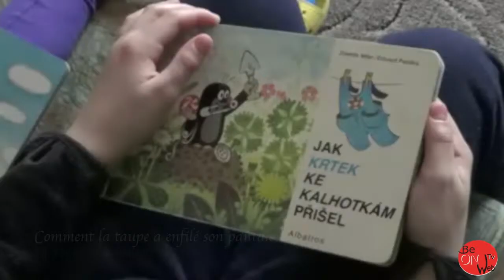BeONWebTv Embarquement direct Taupek la petite taupe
Taupek, la petite taupe ou Taupinette, est connue en République Tchèque par tous les enfants. Et même les plus grands. Créée en 1957 par l’illustrateur Zdenek Miler...